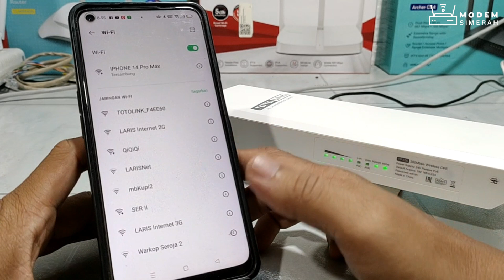Cara Reset Totolink CP350 Sampai Berhasil Mendapatkan Akses Admin Kembali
Kontak kami :
☎️ 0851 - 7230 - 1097 / Wa Only